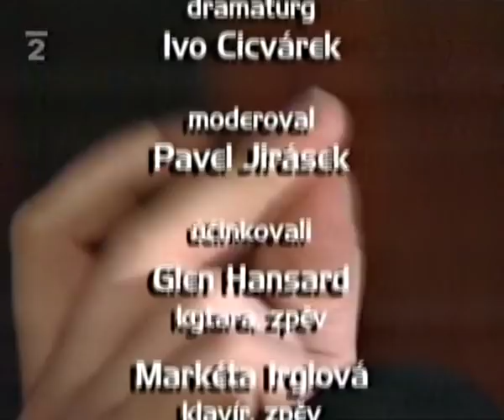Glen Hansard and Marketa Irglova from Once - Stara Pekarna Club, Czech (2006)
Glen Hansard and Marketa Irglova (The Swell Season) at Stara Pekarna Club, Brno, Czech Rep. Studio Brno, Sólo pro, Ceska Televize - February 25 2006.

00:34 -Falling Slowly
06:08 -Finally
11:19 -Sleeping
15:35 -Song For Someone
20:57 -Locusts
26:06 -Concentric
30:10 -Astral Weeks
34:45 -Devil Town